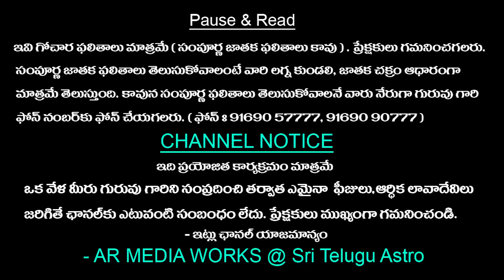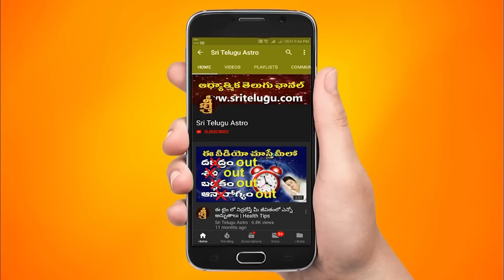09-DECEMBER-2022 || TodayRasiPhalalu || Daily jathakam || Horoscope || Sri Telugu Astro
09-DECEMBER-2022 || TodayRasiPhalalu || Daily jathakam || Horoscope || Sri Telugu Astro